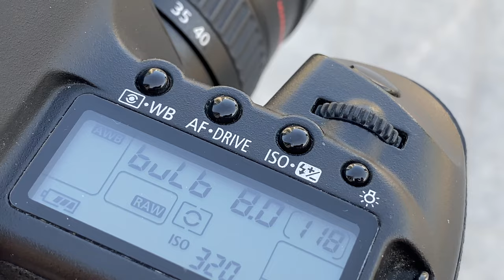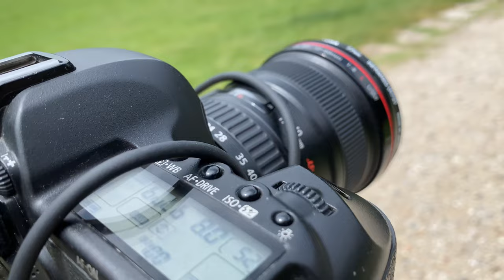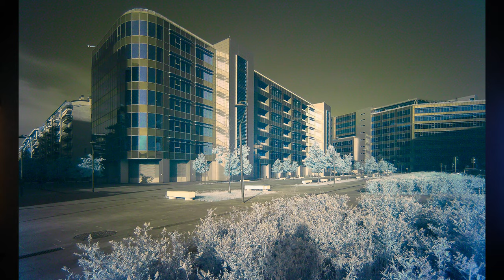FOTO INFRAROSSI | Tecnica e strumenti | Come fare foto infrarossi | Usare filtro infrarossi infrared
💻 PRIMA VISITA?

IN PARTICOLARE:
🏡 Foto di interni, real estate e architettura
🏭 Fotografia industriale

DETTO QUESTO…
Oggi parliamo di fotografia infrarossa, vedremo come si tratti in verità di una mappatura della realtà attraverso una radiazione che si colloca all'esterno dello spettro visibile e pertanto necessita di diversi passaggi.

Utilizzeremo un filtro Hoya R72

E grazie a un DNG Profile Editor riusciremo a ottenere i colori che vogliamo in post produzione.

CAPITOLI:
0:00 - Cos'è la foto infrarossa e come si scattano foto con gli infrarossi
0:55 - La fotografia infrarossa non è una vera fotografia
2:35 - Lo spettro visibile | Fotografare lo spettro infrarosso
3:00 - Hot mirror filtro anti infrarossi davanti al sensore
3:55 - Convertire la fotocamera per la foto a infrarossi | Rimozione o sostituzione hot mirror
4:55 - La conversione è definitiva | non è possibile rimettere lo hot mirror su un sensore
6:41 - Filtri per foto infrarossi | Filtro 7,2 nanometri
7:40 - Come funziona un filtro infrarossi | Come si fa la foto a infrarossi
9:00 - Vantaggi del filtro infrared | Il modo migliore per fare foto infrarossi
9:43 - Hot pixel per le pose lunghe | Long exposure noise | Eliminare hot pixels
10:39 - Eliminazione del rumore in camera | Long expusure noise reduction
12:13 - Guida per una foto infrarossa perfetta | step by step infrared guide
13:40 - Uscurare l'oculare per evitare la luce parassita
14:53 - Intervallometro Canon TC-80 N3
16:10 - Impostazioni per la foto a infrarossi | Come scattare foto infrared
17:35 - Come cambiano i colori con l'infrarosso | Colori foto infrarossi
18:18 - Foglie e acqua cambiano colore nella foto infrared
19:12 - Macchie di colore nella foto infrared | Problemi foto infrarosso
20:45 - La fotografia infrarossa piace? Infrared su Instagram
21:24 - Post produzione foto infrarossi | Infrarosso in bianco e nero
24:07 - Adobe DNG Profile Editor per correggere la foto infrarossa
25:11 - Come si crea un profilo dedicato per la fotocamera infrarossa
26:20 - Colori interessanti nella foto infrarossa
27:25 - Channel swap in foto infrarossa | Photoshop infrared
31:33 - Per chi è la fotografia infrared?